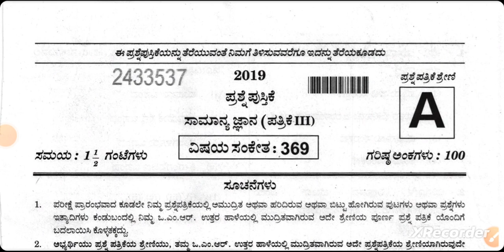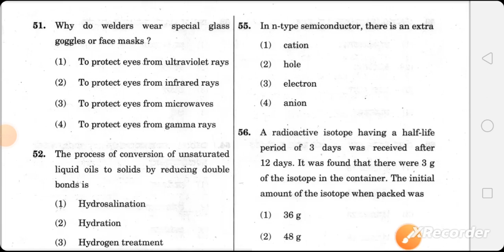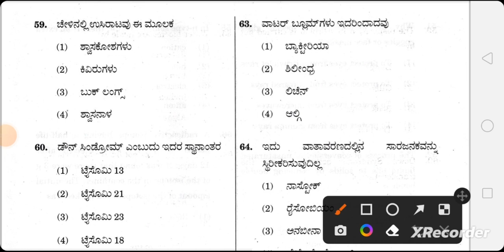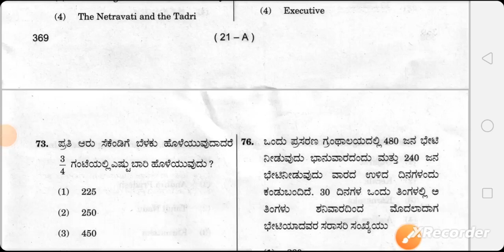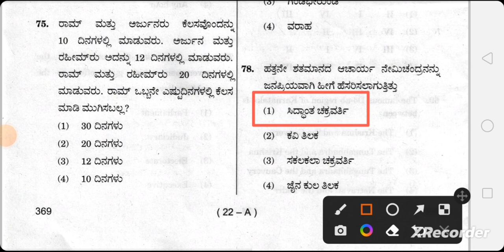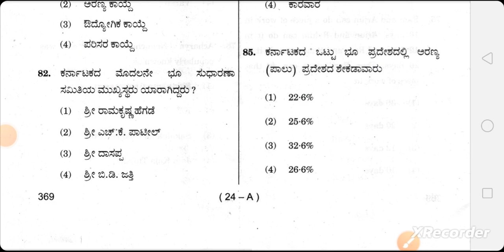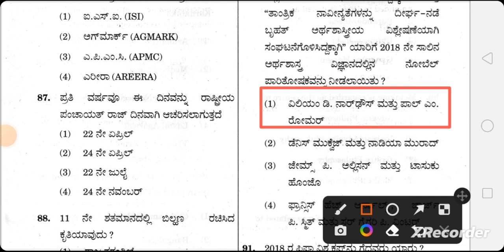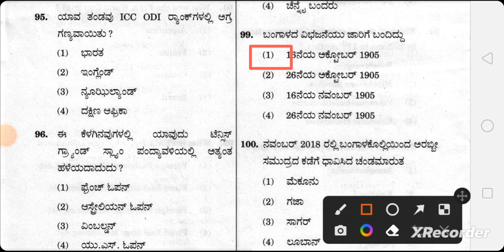kpsc question paper with answer 369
kpsc General question paper with answer 369